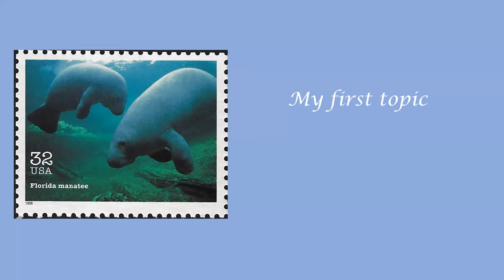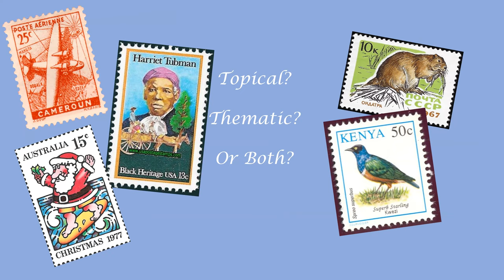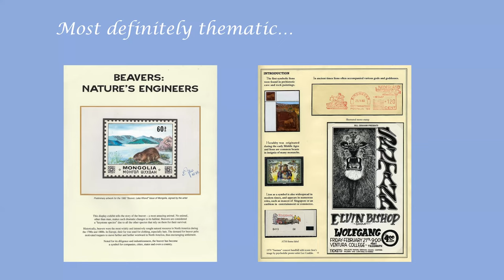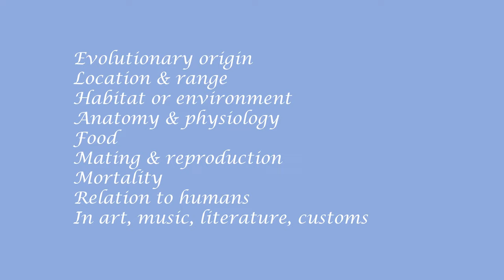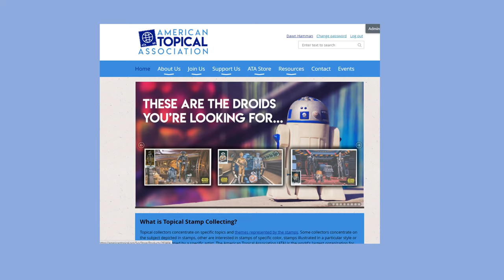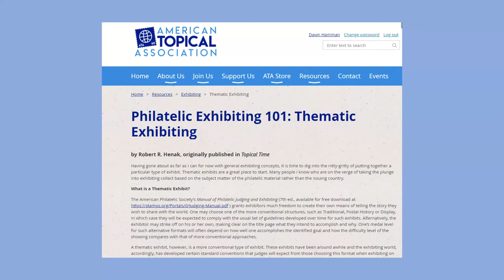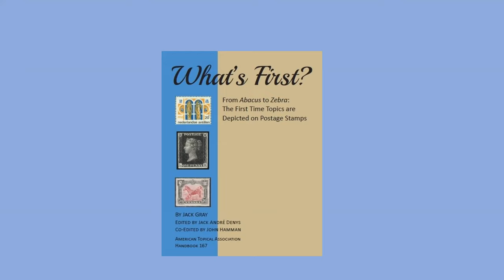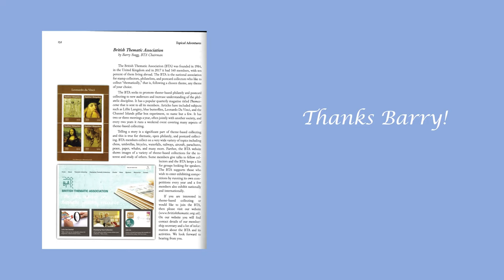The Thematic Scene in the USA - Dawn Hamman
Zoom meeting from 25 September 2021
Dawn Hamman, President of the American Topical association, discussed "The thematic scene in the USA"